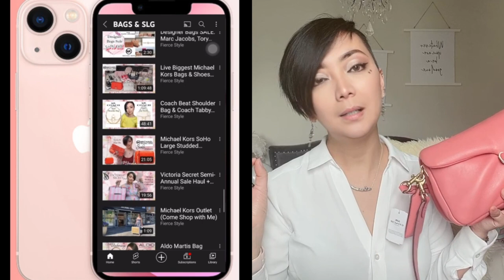Coach Pillow Tabby Pink "The Best Coach Bag"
✨Watch in "HD". ᴄʜᴇᴄᴋᴏᴜᴛ ᴍʏ INSTAGRAM @TheFierceStyle & @FierceZhai

💋Hey Fierce Loves, I filmed this beggining of Summer 2021. This is the PArt 1 as the Part 2 is the Coach Pillow Tabby in Black

Pillow Tabby Shoulder Bag 26
  £495
Brass/Taffy

The Pillow Tabby reimagines the structured silhouette of an archival 1970s Coach design with plush, ultra-soft leather and wrapped Signature hardware. The compact 26 features two detachable straps to carry by hand, style as a short shoulder bag or wear crossbody.

Product Details:

Nappa leather and smooth leather
Detachable short strap with 7 3/4" drop
Detachable long strap with 21 1/4" drop for shoulder or crossbody wear
10 1/4" (L) x 6" (H) x 3" (W)

   I upload New Videos weekly!

2021 Filming Tools:
•Canon m50 (White)
•Nikon1 (Pink)

🧝🏻‍♀️ ”𝒮𝓉𝒶𝓎 𝐹𝒾𝑒𝓇𝒸𝑒 𝒶𝓃𝒹 𝐹𝓁𝓎 𝐻𝒾𝑔𝒽!”
👗 ᠻỉꫀꪹᨶꫀ  కᡶꪗꪶꫀ 🇸🇪